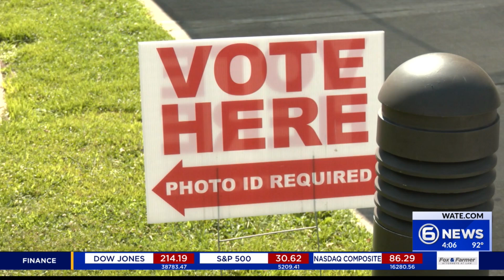Knoxville voters to decide in November if city council should be at-large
Knoxville voters will have the chance to decide on an overhaul to city elections after a vote Tuesday by city council members. The changes come in the form of two ordinances approved on second reading Tuesday night that city voters will approve or reject when they go to the polls in November.